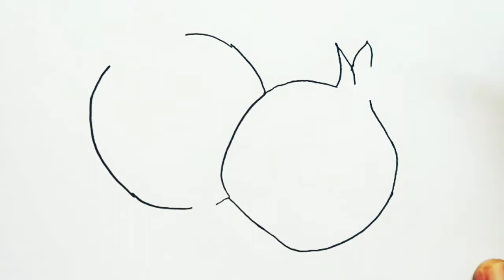Pomegranate art, Pomegranate sketch , Pomegranate. Coloring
Pomegranate art, Pomegranate sketch , Pomegranate. Coloring,  fruit sketch, fruit coloring, fruit painting, pomegranate fruit mc kids art sketch